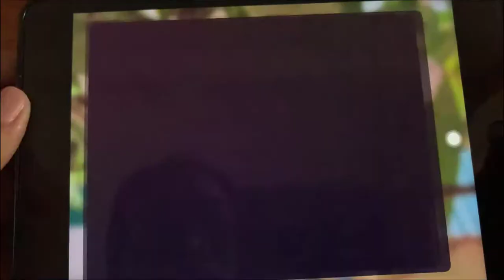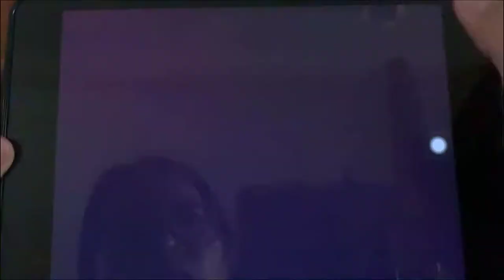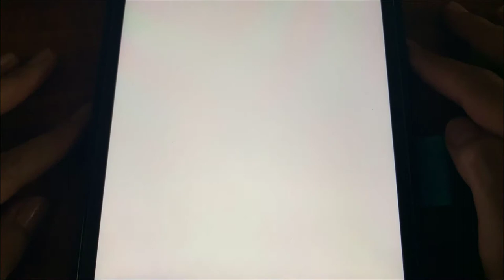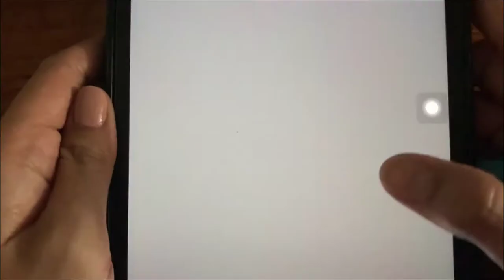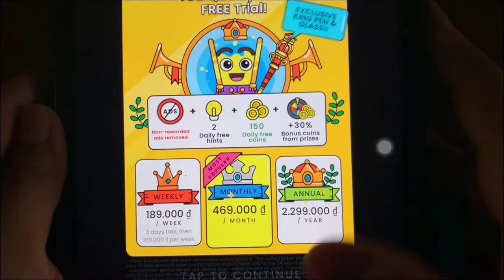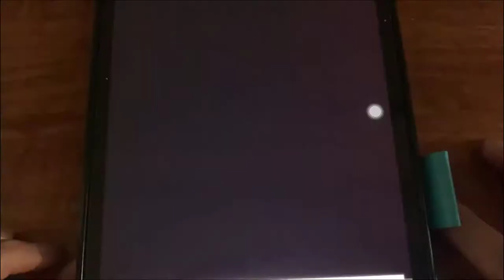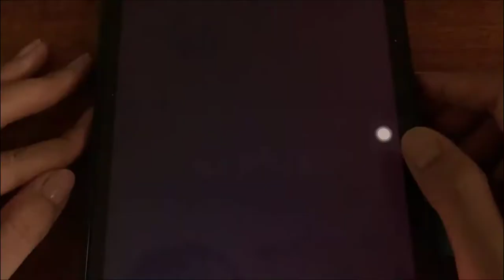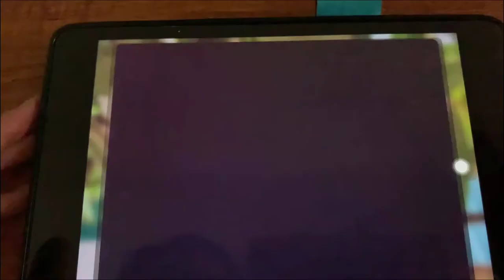Zombie Tsunami, Tom Jump, Happy glass, Hero Rescue, Plants vs Zombies2 game play mobile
Play game Zombie Tsunami, Tom Jump, Happy glass, Hero Rescue, Plants vs Zombies2 with game play mobile.